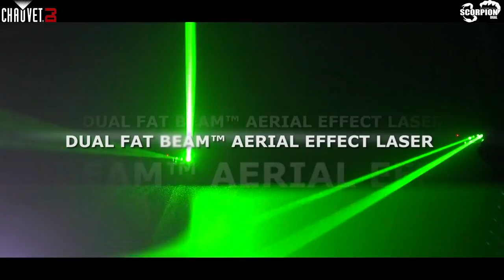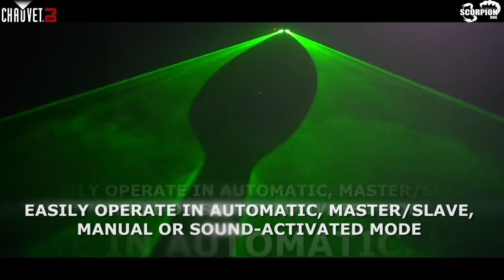Scorpion Dual by CHAUVET DJ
Scorpion™ Dual provides you with dual FAT BEAM™ aerial effect laser, perfect for events with fog or haze. The unique dual mirror output makes a great centerpiece or side accent in pairs and includes 32 built-in patterns, including the popular "Laser Sky" effect. Generate customized and ever-changing laser shows using programmable pan, tilt, and zoom effects with separate X, Y, and Z rolling effects and scan speed adjustment. Easily operate in automatic, Master/Slave, manual or sound-activated mode or wireless control using the included IR remote

Singer-songwriter turned DJ/producer, AzR creates EDM with a twist: He writes, produces and sings on his productions. His work has appeared on BBC Radio, national TV promos, and has raked in over 360,000 YouTube views. In February 2012, his production for Sirius XM radio won him $10,000 in a remix contest.